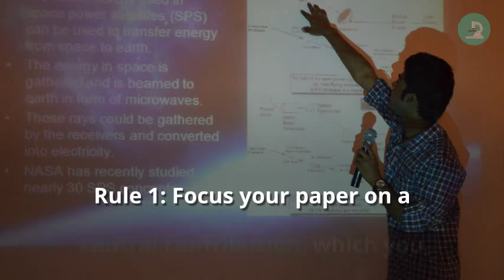Ten Simple Rules For Structuring Research Papers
Good scientific writing is essential to career development and to the progress of science. A well-structured manuscript allows readers and reviewers to get excited about the subject matter, to understand and verify the paper’s contributions, and to integrate these contributions into a broader context. However, many scientists struggle with producing high-quality manuscripts and are typically untrained in paper writing. Focusing on how readers consume information, we present a set of ten simple rules to help you communicate the main idea of your paper. These rules are designed to make your paper more influential and the process of writing more efficient and pleasurable.

Mensh B, Kording K (2017) Ten simple rules for structuring papers. PLoS Comput Biol 13(9): e1005619.